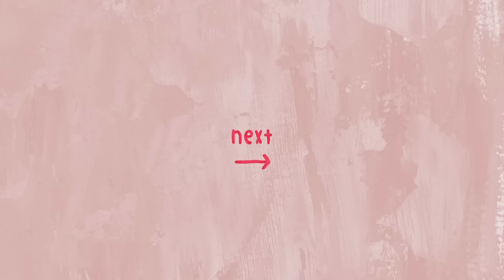【GRWM】お気に入りコスメで春メイク♡新学期/新生活におすすめな春の好印象メイク【韓国コスメ | 新作コスメ | プチプラ】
今回はお気に入りコスメで春メイク、好印象メイクをしてみたよ❤️
春メイクといえばAMUSEっていうイメージがある😆🌸
発色はもちろんだけど、パッケージも可愛すぎるAMUSEコスメで、
みんなもメイクしてみてね☺️👏🏻

最後に紹介した激カワなリップは、
3月1日から日本限定 桜ジェリーが発売するよ🌸
本当に何回もいうのだけどパッケージも色味も全部可愛すぎるから、
ぜひチェックしてほしい😆💖

あとは、
Qoo10メガ割期間中(3/1～3/12)で、
AMUSEのベストアイテムをメガ割限定のお得な価格や
スペシャルギフトがあるみたい♡

ぜひAMUSEのサイトを覗いて見てね☺️✨

*ー*ー*ー*ー*ー*
今日紹介したAMUSEの詳細はこちらから😌💓💓

*ー*ー*ー*ー*ー*

ひよん顔/肌データ🐣💓
肌タイプ：乾燥肌よりの混合肌
肌のコンプレックス：鼻の毛穴開き
顔タイプ：キュート
パーソナルカラー：イエベ春

*ー*ー*ー*ー*ー*

*ー*ー*ー*ー*ー*
目次🌸

00:00 オープニング
00:24 新学期・新生活にもおすすめ♡新作コスメで春メイク

00:41 ヴィーガンピーチクリーム 01 ロージー 2,600円(税込)
01:49 デュージェリーヴィーガンクッション 01 SOONSOO ピュア 3,740円(税込)
04:27 コンシーラー
04:36 アイブロウ
05:38 ヴィーガンフェイスオールパレット 02 ピーチグロウ 3,840円(税込)
06:46 アイヴィーガンシアーパレット 02 シアーピンク 3,630円(税込)
09:45 アイライナー
10:23 ソフトクリームチーク 01 スプリンクル 1,870円(税込)
           ソフトクリームチーク 02 ピンクトースト 1,870円(税込)
10:37 ヴィーガンフェイスオールパレット 02 ピーチグロウ 3,840円(税込)
10:54 ジェルフィットティント 桜ジェリー 2,200円(税込)
ジェルフィットティント 05 ベージュフィグ 2,200円(税込)
14:02 ヘアアレンジ

2021年9月24日(金)発売🥰❣️

〒107-0062
ひよん宛